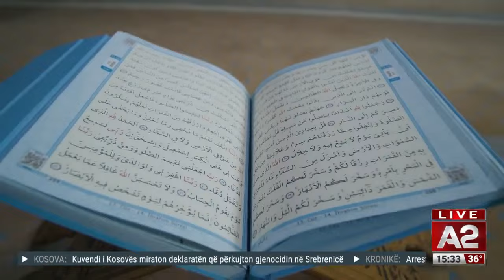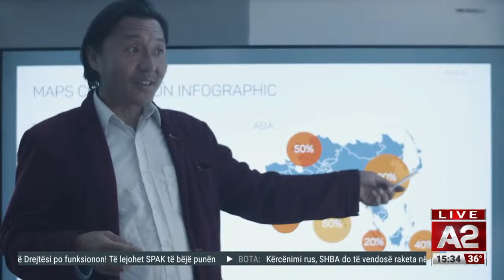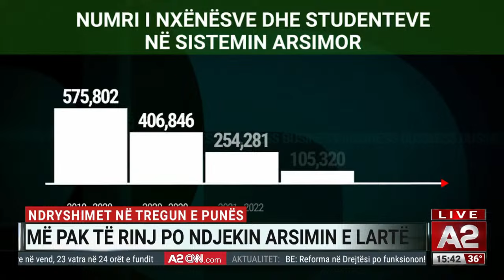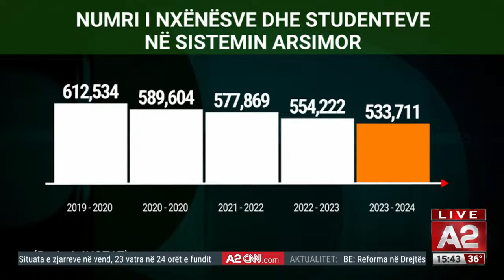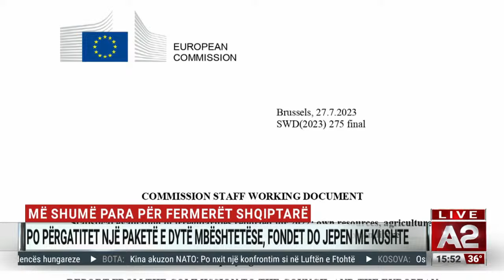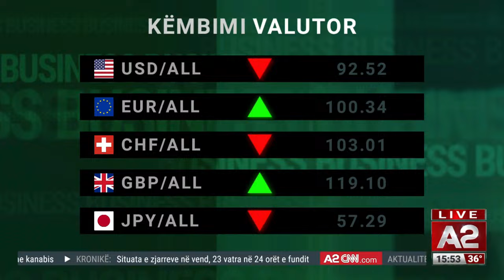Ndryshimet në tregun e punës, më pak të rinj po ndjekin arsimin e lartë - A2 Sot, ora 15:00